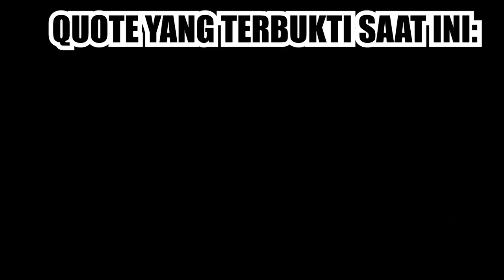PERTAMA KALI MAIN GAME S3 PERFITNAHAN - Among Us Stream Highlights Part 1